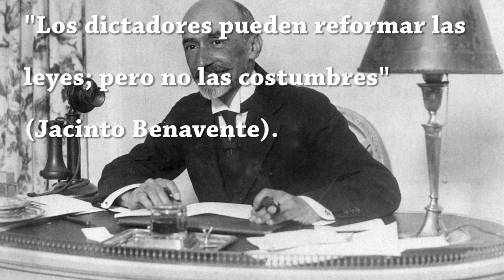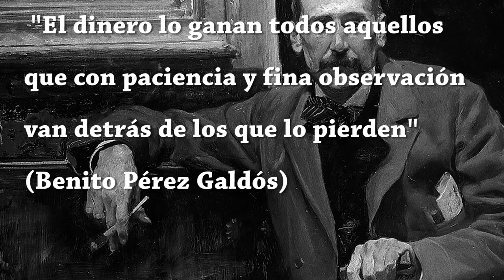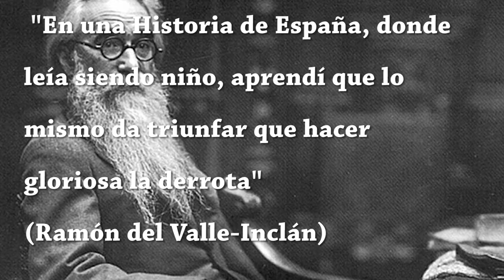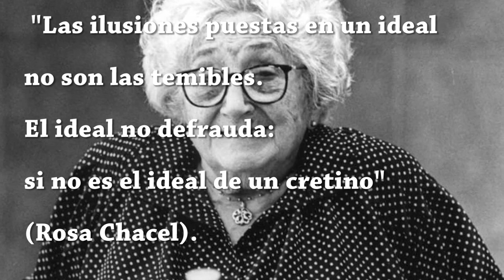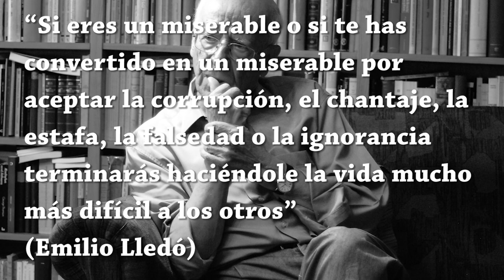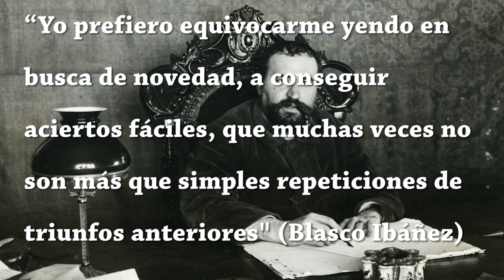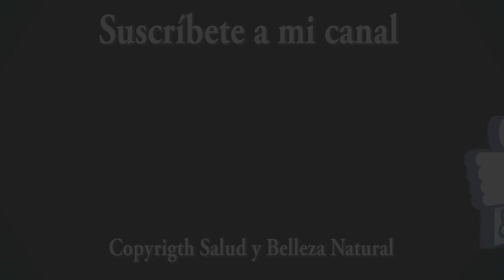GRANDES PENSADORES DE LOS ÚLTIMOS TIEMPOS, para conocer mejor toda una época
Hoy hemos querido traer en este video grandes frases de pensadores españoles del siglo XX para inspirarse antes de una decisión importante
De Jardiel Poncela a Rosa Chacel, de Gloria Fuertes a Terenci Moix: dejaron una serie de sentencias a las que merece la pena volver antes de dar pasos cruciales.

Músicas:  Pink Flamenco, Si Señorita, Spanish Rose, de la galería de audio para creadores de YouTube libre de derechos

en positivo, autoestima,  espiritualidad,  frases de filósofos,  autoayuda
 frases verdaderas
Enrique Jardiel Poncela, Jacinto Benavente, Terenci Moix, Benito Pérez Galdós, Miguel de Unamuno, Carmen Martín Gaite, Ramón del Valle-Inclán, Blasco Ibáñez, Rosa Chacel, Miguel Delibes, Emilio Lledó, Gloria Fuertes,